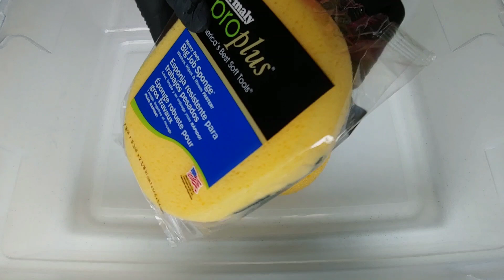THE ULTIMATE 6 BOTTLE GOLDEN PINE BUCKET | SUDSY SQUEEZING -request series-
Requested by PineSqueeze 101 pinelove

Sudsy Strong Golden Pines

2 bottles original formula PineSol 8.7%pine oil
1 bottle original formula Nice pine 8.7%pine oil
2 bottles Xtra Pine
1 bottle Pine Power

This smelled amazing! Strong fresh pine scent.
I've had my Nice pines stashed away for over a year, maybe more. I've never seen the new formula, but the original with pine oil is amazing! I almost regret using this bottle since I know once it's used it can't be purchased again.

18:05 new sponges. Thank you Candice for sending me these sponges. I will be uploading a video for you soon using them. I don't receive a lot of gifts from viewers and I love these sponges(very different).

More viewer requests are in the making. I honestly wish my job was just making requested videos for my channel viewers😂 Unfortunately, I have to work to pay those bills. Anyways, I'm enjoying this series so much.
I will be uploading a prerecorded video from the LA's totally awesome + Lundmark pine requested video I uploaded recently. That combo was really great so I squeezed in it using one of my favorite huge sponges. Thanks for all the amazing requests! I will do as many as possible depending on what products I have or can purchase. Hope you all are enjoying this series.

I am also active on Instagram @  scrubmamag